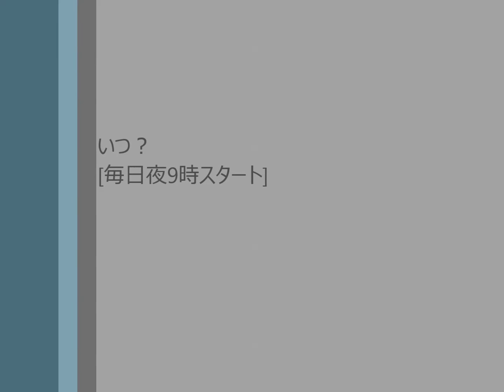皆生温泉花火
2016年7月23日撮影　いよいよ米子の皆生温泉、毎晩夜9時から花火があがります